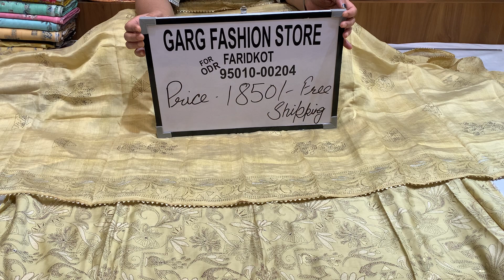imperial branded partywear suits🌺📱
Shop Address -Garg fashion store New cantt Road,Faridkot Punjab.
Payment Mode-google pay,phone pay ,paytm.
kilory brand suit,Mumtaz branded suits